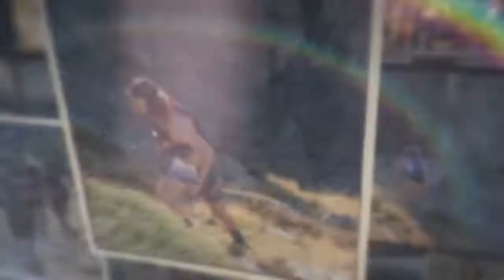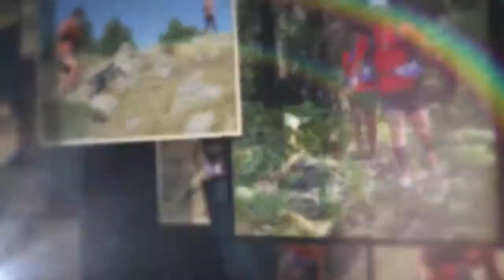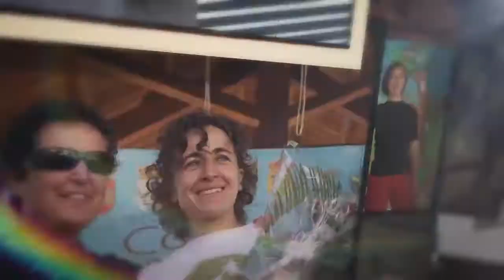Promo Desafio Urbion 2015 2016